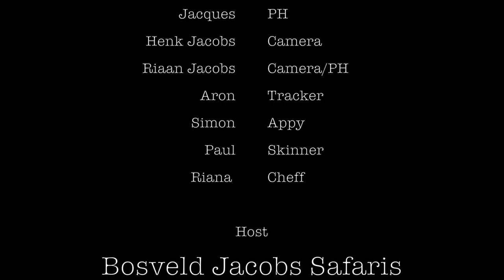Carlson Family Safari